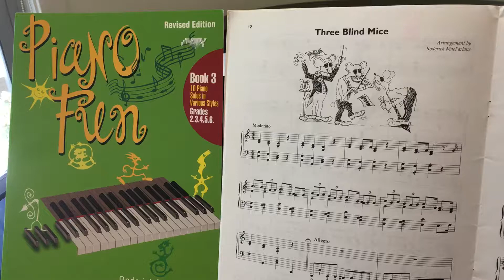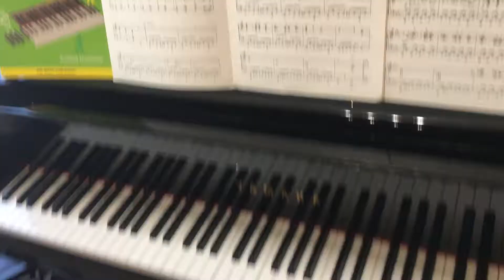AMEB Own Choice Grade 6. Three blind mice- Arr. Roderick MacFarlane. Own Choice Piano, Extra List.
AMEB exam-suitable for extra list or own choice (Leisure and Repertoire exams). Graded by senior AMEB examiner Frank Taranto.